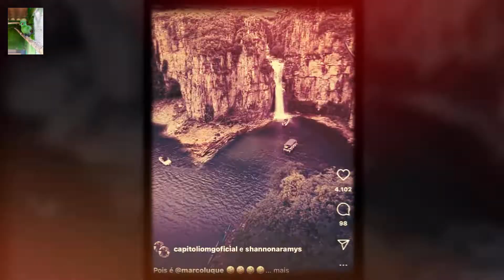Escarpas REV 2022